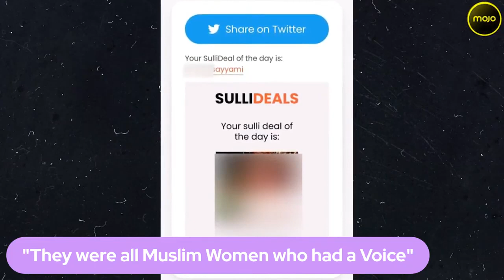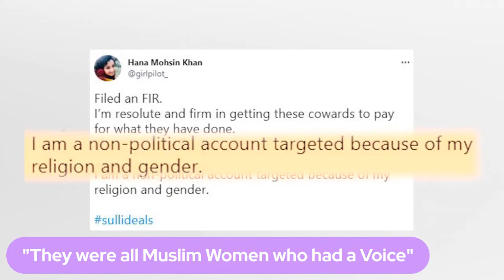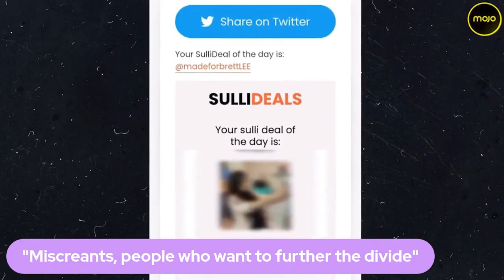"I Was Targeted Only Because Of My Religion & Gender" | Muslim Woman Who Was Listed On 'Sulli Deals'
Hana Khan, a commercial pilot who was also listed on the application "Sulli Deals" told Mojo Story that this has not happened for the first time. "In last Eid, many Muslim women were auctioned on a youtube live channel. FIR was registered last time but no one was apprehended and so they became more confident", she says. Hana says that she has a non political account nevertheless she was targeted just because of her gender and her religion that's muslim.